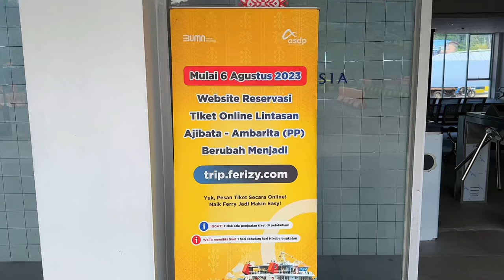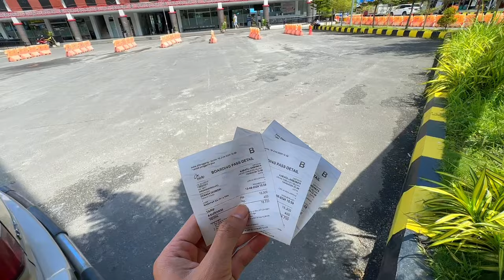NAIK KAPAL FERY DI DANAU TOBA | Pengalaman naik kapal dari Ajibata ke Ambarita, Viewnya Cantik bgt!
𝙏𝙀𝙍𝙄𝙈𝘼𝙆𝘼𝙎𝙄𝙃 𝙎𝙐𝘿𝘼𝙃 𝙉𝙊𝙉𝙏𝙊𝙉, 𝙈𝘼𝙈𝙋𝙄𝙍  𝙅𝙐𝙂𝘼 𝙆𝙀𝙑𝙄𝘿𝙀𝙊𝙆𝙐 𝙔𝘼𝙉𝙂 𝙇𝘼𝙄𝙉𝙔𝘼!

Hope you enjoyed the video!. Have a great day!